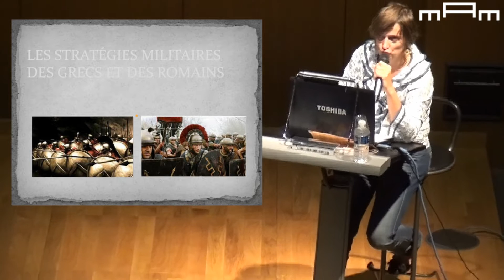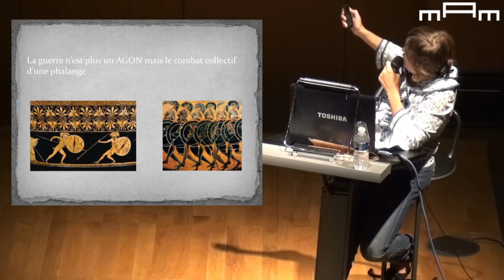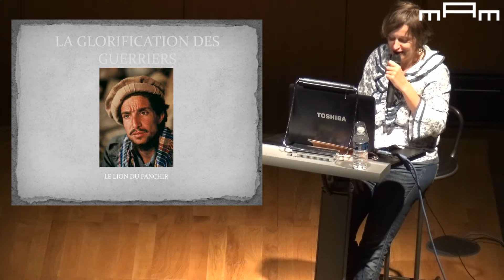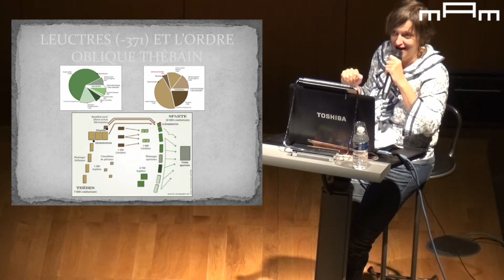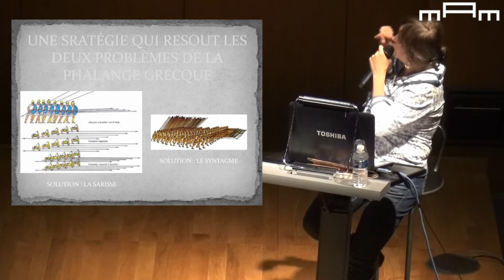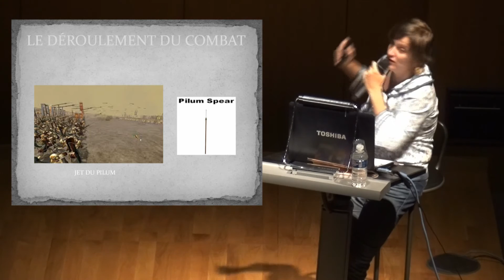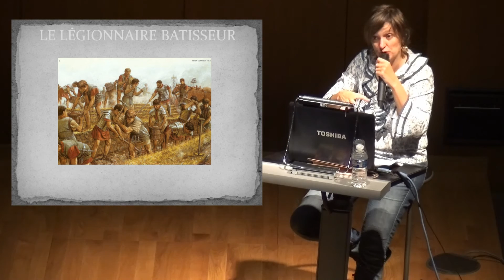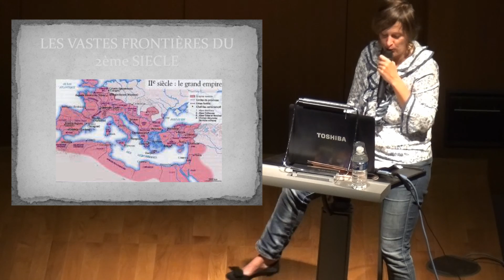Conférence 25/10/2014 | La guerre dans l'antiquité Greco-romaine | par Sophie Develder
La guerre a modelé la vie des sociétés antiques, occupant une place essentielle dans le quotidien des humains. Cela est particulièrement vrai dans le monde grécoromain dont l’oeuvre littéraire la plus ancienne, l’Iliade, raconte une histoire de guerre.